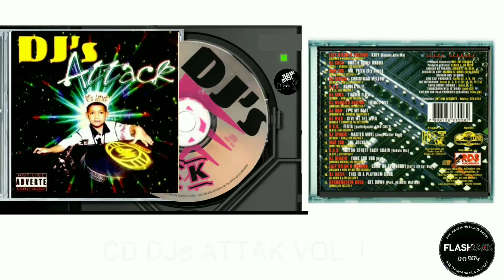DJs Attak vol. 1 / Eazy Nylon & Luciano - come on everybody